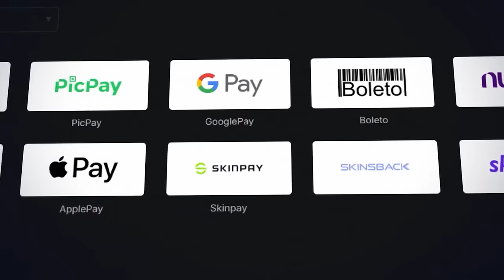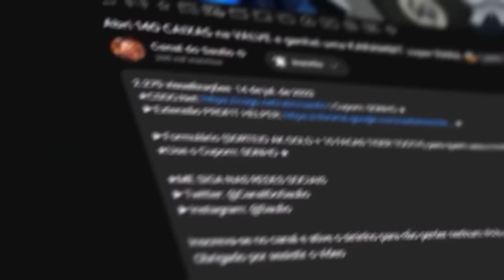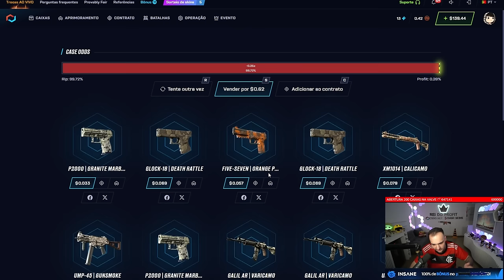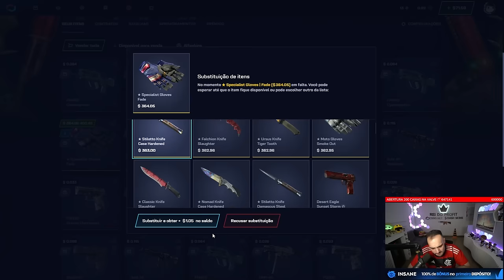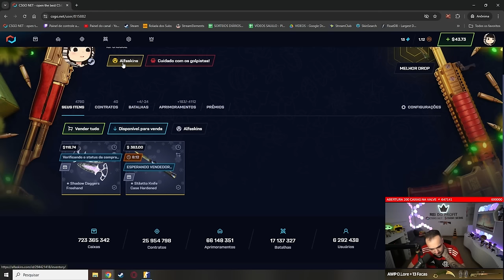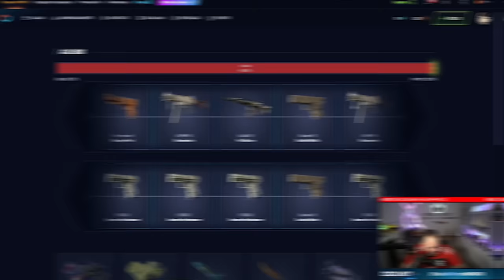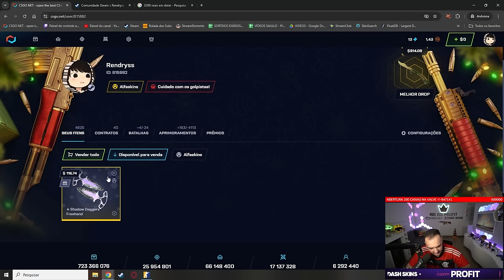Abri CAIXAS na conta de um INSCRITO e ganhei uma FACA 'GOLD GEM' super RARA 💥